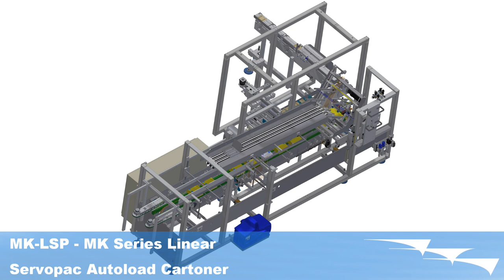Oatmeal Pouch Cartoner | MK-LSP - AFA Systems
The MK-LSP - Linear Servopac Autoload Cartoner provides jam-free cartoning technology to handle your pouch applications. Quick change over features such as all-servo changeover, tool-less changeover, and counters are available on this robust cartoner. The system's servopac can handle individual lane speeds of up to 350 ppm.

This application features the autoload cartoner handling oatmeal pouches at 150 ppm.